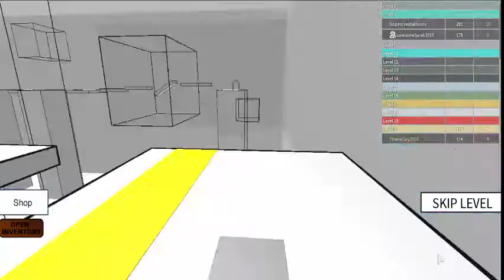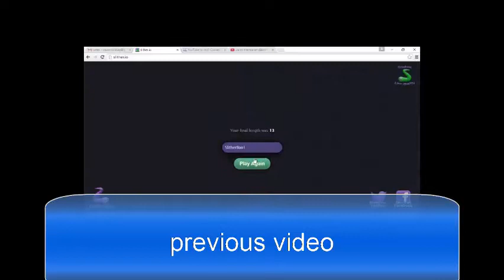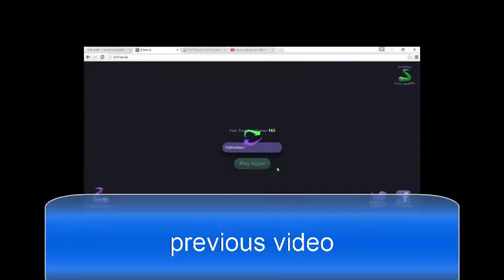ZAYDI NEVER GETS SWEATY AFTER AN INTENSE RUN?! I Roblox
hey guys!! first roblox vid, also i changed my channel name to "GamerGuyz" so make sure you see! check out the previous video here!